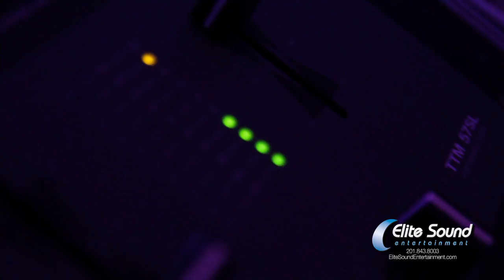Live at Venetian 3-10-13 - Elite Sound Entertainment